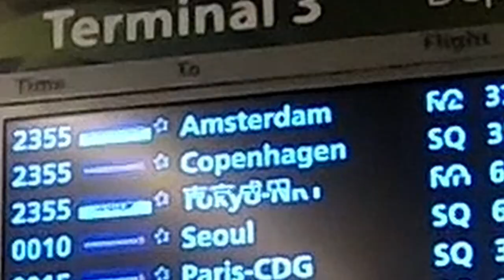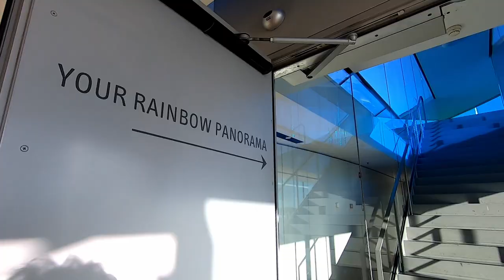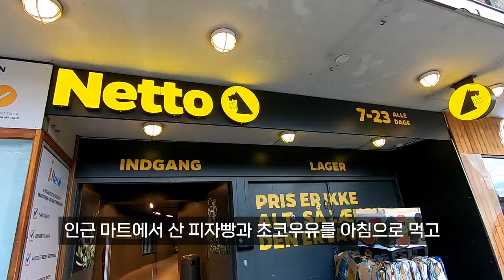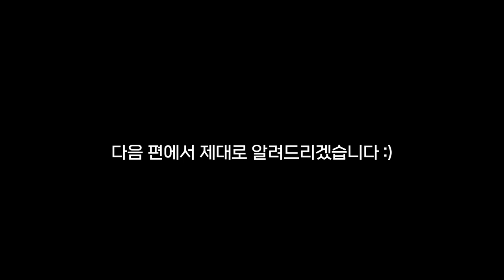덴마크 여행 시작! '오르후스' 4년만에 돌아와서 즐기고 갑니다 (오르후스 시내, 도포자락 휘날리며 촬영지, 아로스 미술관, 길거리 음식)